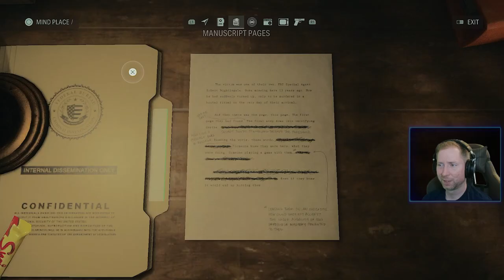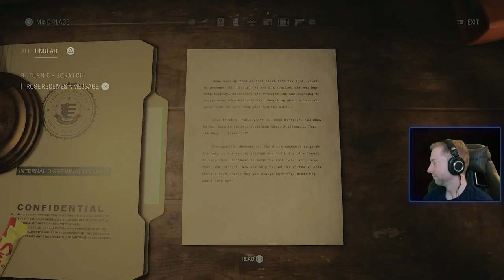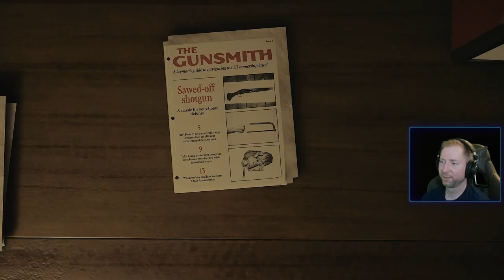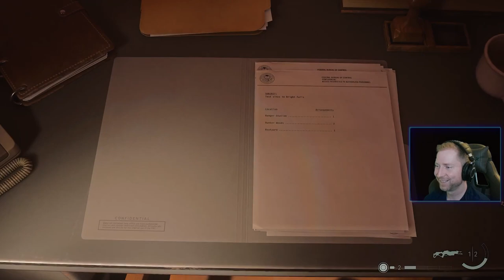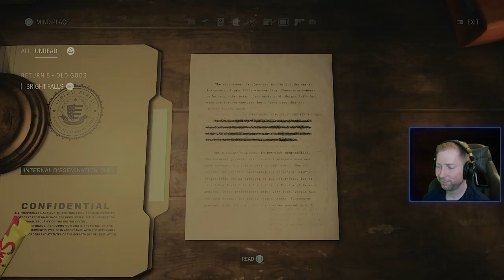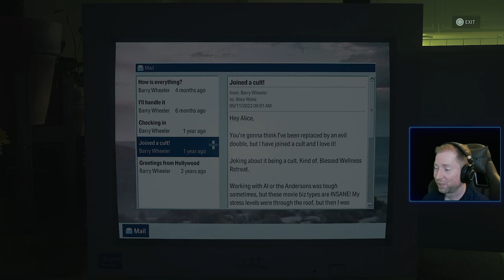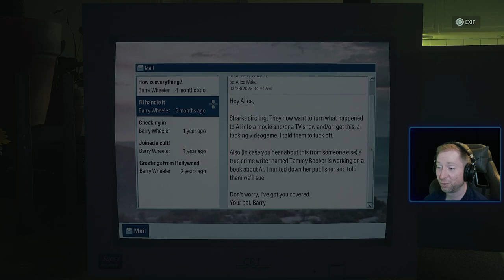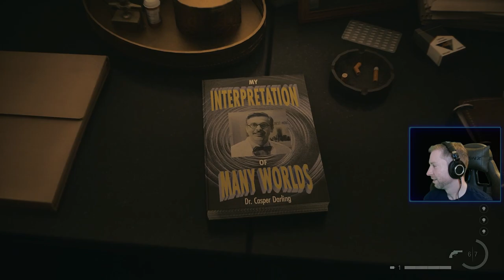Masks Coming Off: Let's Play Alan Wake 2 [12]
Zane, Scratch, Mr. Door... Alan begins to find an inkling of the truth, but I still have a thousand questions.  I thought it might be useful to put the Google translations of Ahti's Finnish phrases over the subtitles.  Meanwhile, Saga is stuck in the woods with no supplies and surrounded by enemies.